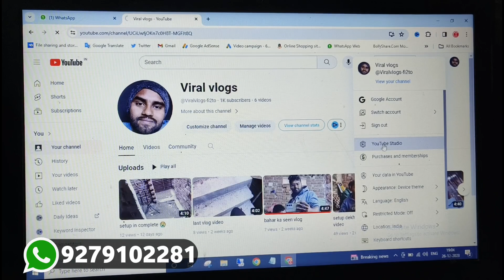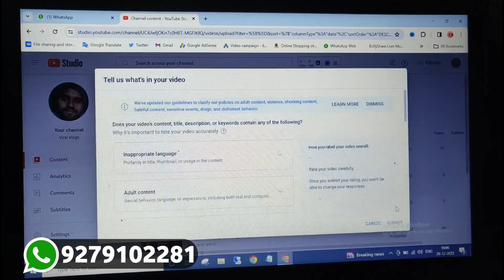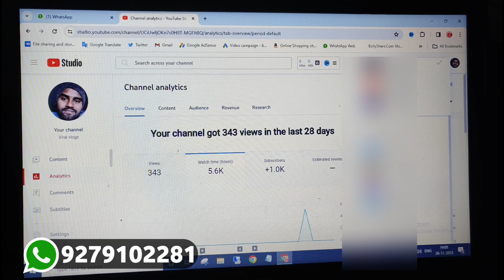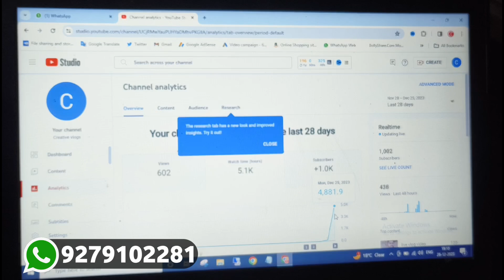youtube channel monetization kaise kare 2024 । 4000 hours watch time kaise complete kare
Call/WhatsApp 👇
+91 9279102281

Your Queries -
4000 hours watch time kaise
complete kare
4000 hours watch time
4000 hours watch time trick
4000 hours watch time kya
hai
complete kare mobile se
4000 hours watch time kaise
dekhe
4000 watch hours youtube
4000 watchtime kaise pura kare
4000 watch time
4000 watch time kya hota hai
4k watch time kaise complete karen
4k watch hours youtube
4k watch time

4000 hours watch time me
kitne views hote hain
4000 hours watch time kaise
complete kare shorts
4000 hours watch time hone
ke baad kya kare
4000 hours watch time kaise
complete kare 2022
4000 hours watch time kaise
4000 watchtime kaise complete karen
4000 watchtime kaise pura karen
4000 watch hours youtube tamil
4000 watch time ke liye kitne views
chahiye
4000 watch hours and 1000
4000 watch time kaise kare
4k watch time trick
4k watch time kaise badhaye